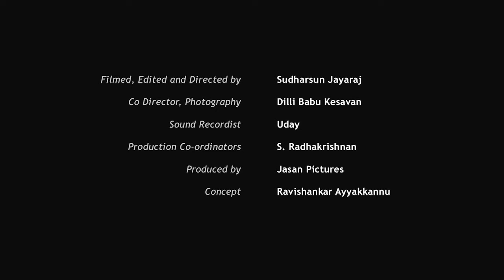Satdeep Gill on his Punjabi Wikipedia contributions